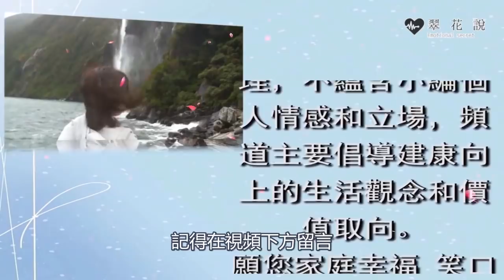忘記做飯婆婆扇我一巴掌，丈夫冷漠旁觀，去趟醫院丈夫跪下求我原諒｜翠花的秘密